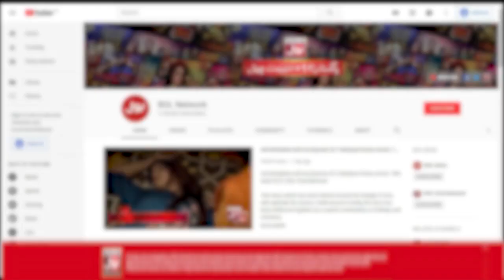Fahim Khan Ne Lagaya Anmol Baloch par Ilzam | Tick Tock Show | TikTok Show | TikToker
Fahim Khan Ne Lagaya Anmol Baloch par Ilzam | Tick Tock Show | TikTok Show | TikToker | Viral Video